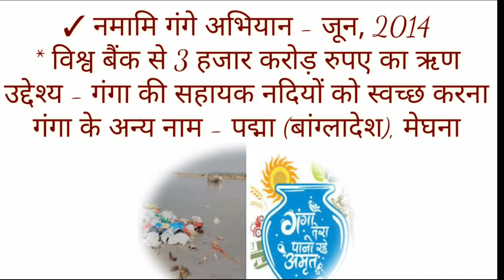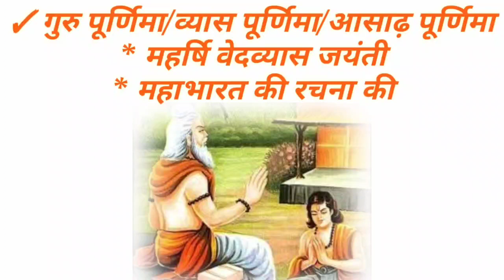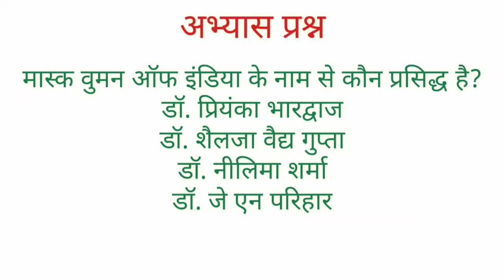Daily Current Affairs- 6 July 2020 - Best Current Affairs|Flash News|Today's GK 6 July|UPSC CAPF CA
प्रिय व्यूअर्स, "Flash News" प्रोग्राम में आपका स्वागत है। इस प्रोग्राम में हम दिनभर की उन तमाम ख़बरों पर नज़र डालेंगे जो प्रतियोगी परीक्षाओं की दृष्टि से महत्त्वपूर्ण हैं। इस वीडियो में अभ्यास प्रश्न भी दिए गए हैं, जिनका जवाब आप कमेंट बॉक्स में दे सकते हैं।  यह प्रोग्राम सभी प्रतियोगी परीक्षाओं के लिए एक समान रूप से उपयोगी है। उम्मीद है यह प्रोग्राम आपको पसंद आएगा।

Current Affairs Education
Flash News
Current News Bulletin
Daily Current Affairs
Covid 19 Bulletin